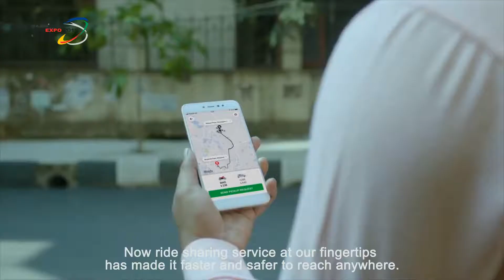BASIS SoftExpo 2019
Directed by Rubayet Mahmud